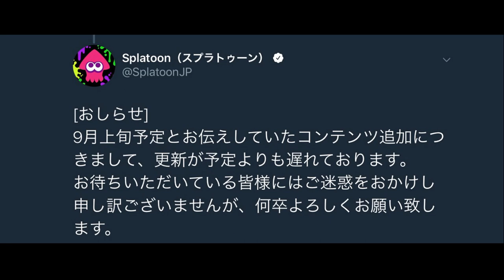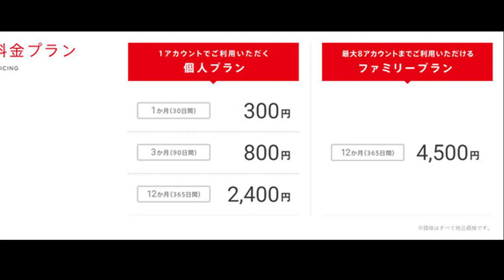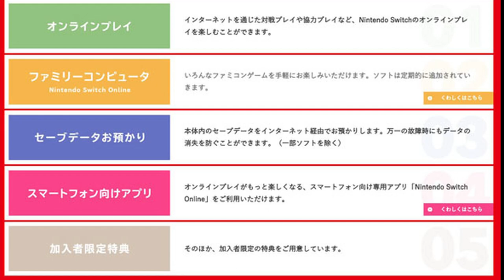【必見】ついに有料化が開始されてしまいます。【スプラトゥーン２】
回線が悪いプレイヤーを観戦モードで観察するとチーターみたいに瞬間移動したｗｗｗｗ

珍事件】パブロばかりの部屋に入ったので8人全員がパブロになるのか挑戦してみた結果ｗｗｗ